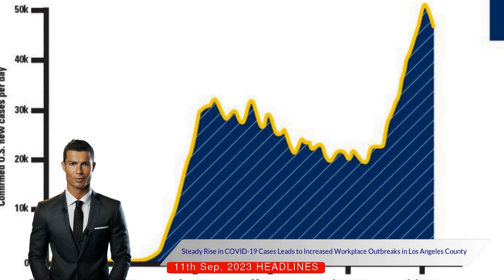COVID-19 Surge in LA: Rise in Workplace Outbreaks, New Safety Measures & Hospitalizations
Welcome to our latest update on the Coronavirus Disease 2019 situation in Los Angeles County. This video provides an in-depth analysis of the current state of affairs, focusing on the escalating number of infections and the subsequent rise in workplace outbreaks.

In the past month, escalating to September 1, the LA County's Department of Public Health has opened a staggering seventy-three new investigations into Coronavirus Disease 2019 outbreaks. This is nearly triple the investigations from the previous month, underlining the severity of the situation. The county is also witnessing a surge in "cluster reports" from workplaces, with one hundred fifty-four reports received in the same period. As a reminder, workplaces are required to report any linked cases of three or more within a seven-day span.

Following the guidelines set by The California Division of Occupational Safety and Health, employers are mandated to maintain procedures for collecting information about Coronavirus Disease 2019 cases and close contacts in the workplace, while ensuring the confidentiality of these records. The infected individual is required to isolate for a minimum of five days and can only return to work on the sixth day provided they have been fever-free for at least twenty-four hours and their symptoms are improving. Furthermore, masking is mandatory in workplaces through the tenth day.

Unfortunately, school outbreaks are also on an upward trajectory, showing a forty-three percent increase, with thirty-three new outbreaks reported over the past week alone. In light of this, the county is urging all citizens to continue practicing sensible protections such as staying home when feeling unwell, washing hands frequently, getting tested when exposed or ill, and wearing a well-fitted mask where required.

Our report also shares the latest statistical data: the county reported an average of five hundred sixty-nine new cases each day for the week ending Wednesday. The number of daily hospitalizations of Coronavirus Disease 2019-positive patients increased to five hundred fifty-nine for the week ending Wednesday, up from five hundred twenty-three the previous week. However, there is a glimmer of hope as average daily deaths have remained mostly flat, likely due to the number of vaccinated people and the availability of treatments.